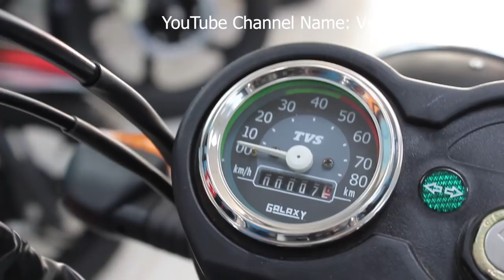🔥🔥TVS XL 100 Bangla Review and Specifications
If you have anything to say,any questions or suggestions please let me know in the comment section.Thanks for watching the video.Please like and share this video if you enjoyed watching it.